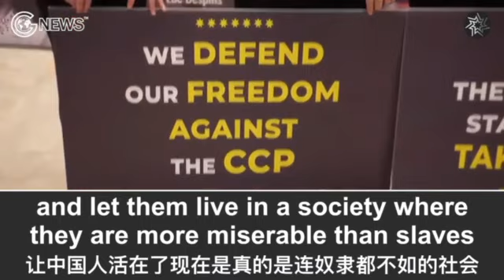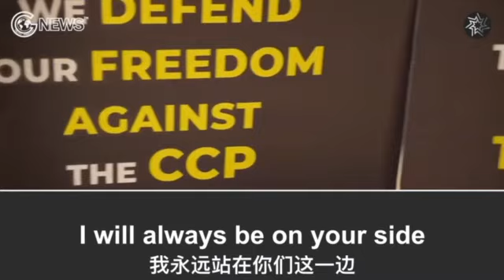Americans stand with the NFSC to spread the truth and our protest